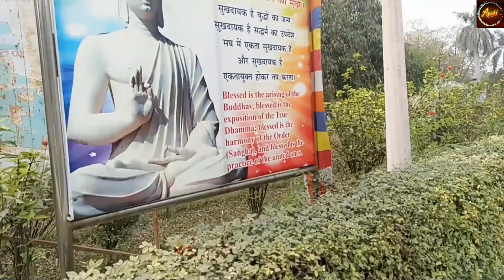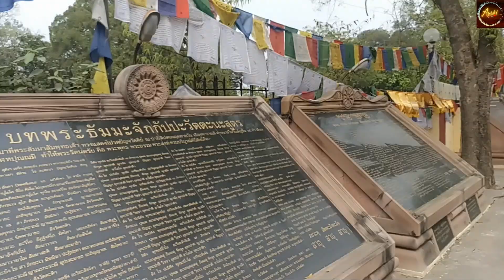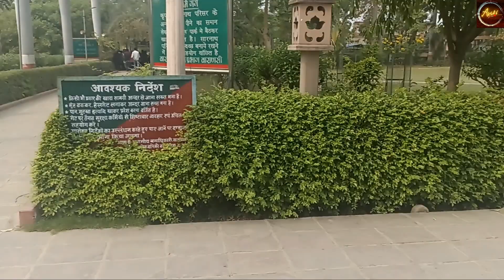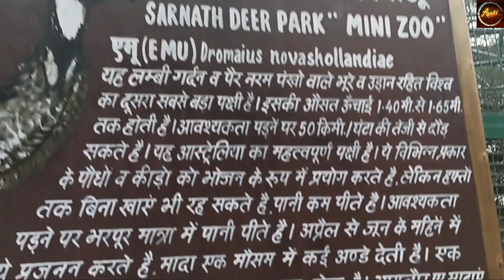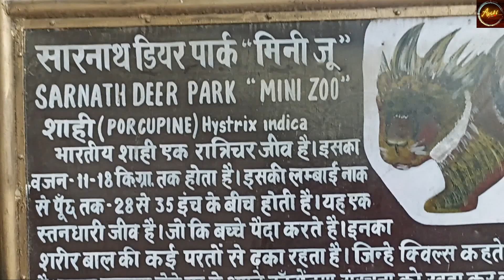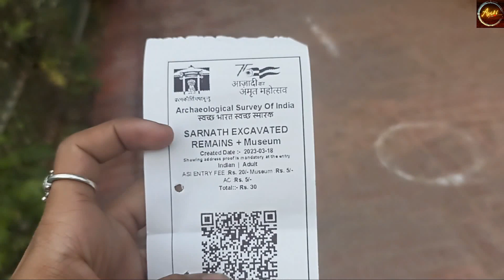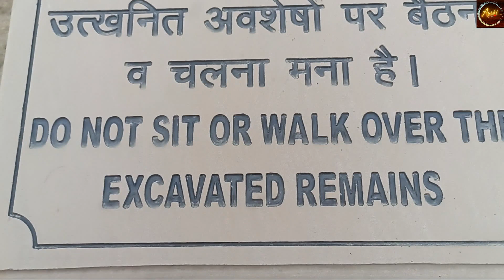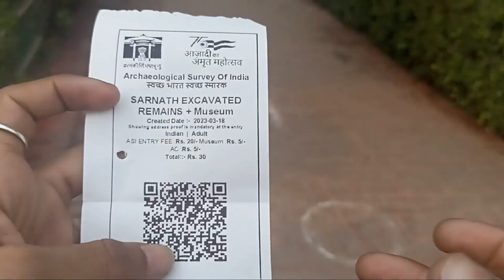Sarnath Temple | Varanasi| Avi06 || Avinash Maurya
𝗠𝘆 𝗖𝗵𝗲𝗻𝗻𝗲𝗹 -   @Avi.06

Sarnath temple
Sarnath temple
sarnath mandir
Varanasi sarnath
Sarnath varanasi
Sarnath banaras
sarnath chidiyaghar
chidiyaghar
sarnath mandir varanasi uttar pradesh
Sarnath ashok stambh
Sarnath stoop
sarnath stup
sarnath couple park
Capital of ashoka
Sarnath museum
Sarnath tour
Sarnath mandir
sarnath mandir kaise jaye
sarnath mandir ka rasta
sarnath of varanasi
sarnath kaha hai
सारनाथ का धामेक स्तूप
sarnath mandir kaise ghume
sarnath me chidiyaghar kaha hai
sarnath ka avshesh
AVINASH
Avinash
avinash
AVINASH MAURYA
Avinash Maurya
avinash maurya
AVI06
Avi06
avi06
Avi 06
avi 06
AVI 06
avio6
Avio6
AVIO6
Avi.06
Avi.06
AVI.06